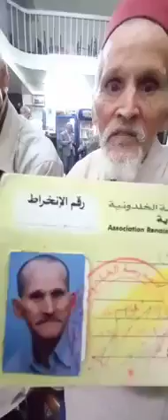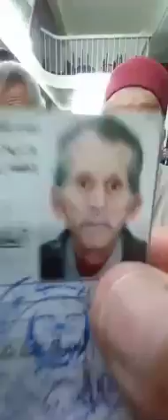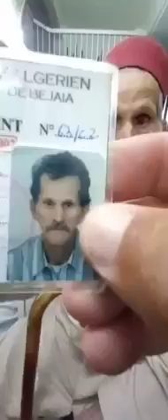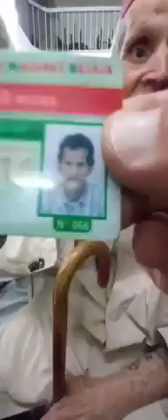Les Bougiotes Sportifs Unis , paix et stabilité , propreté